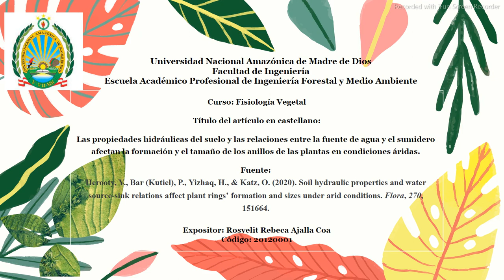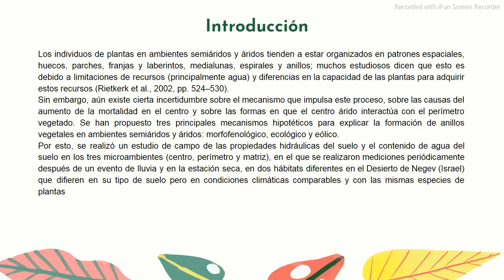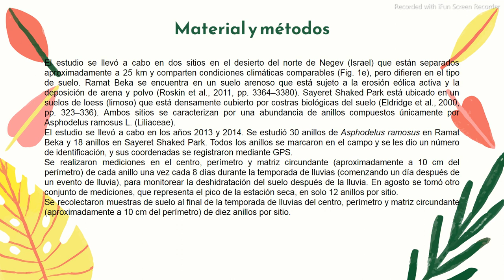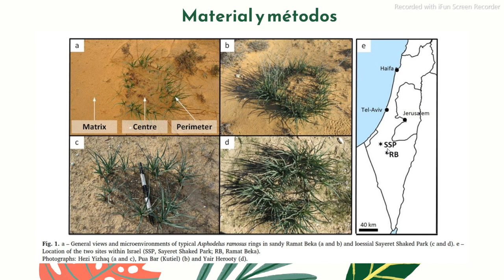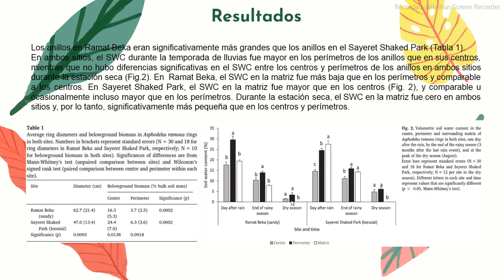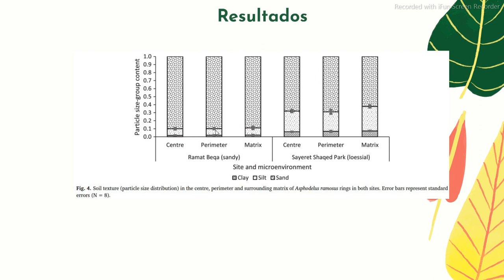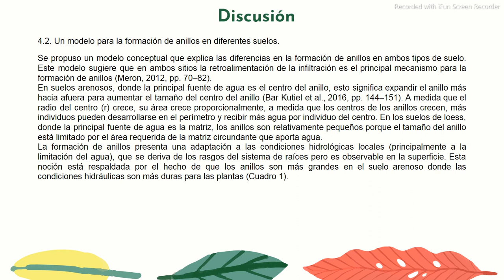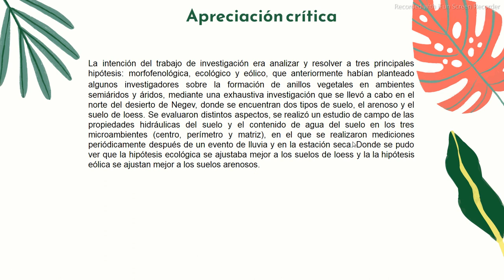Soil hydraulic properties and water source-sink relations affect plant rings' formation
Seminario de Ajalla Coa Rosvelit